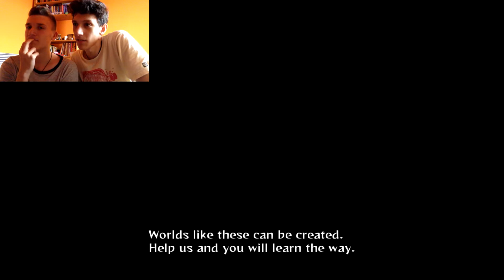Naruto Ultimate Ninja Storm Revolution - Holo cu cine?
Sneaky sneaky =p

Gaming romanesc de calitate. Gameplay-uri , review-uri si noutati din lumea gamingului in fiecare zi pe Antidepresiv Gaming.

Nu uita sa ne urmaresti si pe Facebook, Twitter si Google Plus pentru ultimele noutati din gaming:

Pentru intrebari, propuneri sau orice altceva nu ezitati sa ne trimiteti un mesaj la adresa: gaming [at] antidepresiv.ro